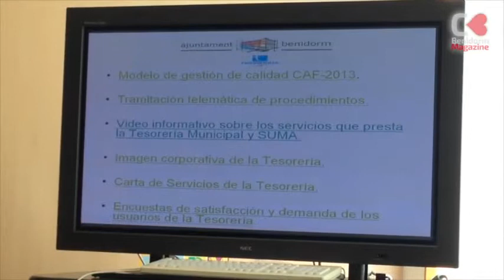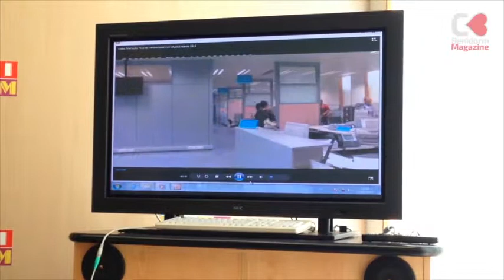El Ayuntamiento de Benidorm presenta la 'Carta de Servicios'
La Carta de Servicios se basa en estándares prefijados por la Unión Europea. Se puede acceder presencialmente, telemáticamente o por teléfono y, de momento, abarca parte de la gestión y tramitación de las concejalías de Hacienda, Cultura y Juventud, Deportes, Educación y Bienestar social.